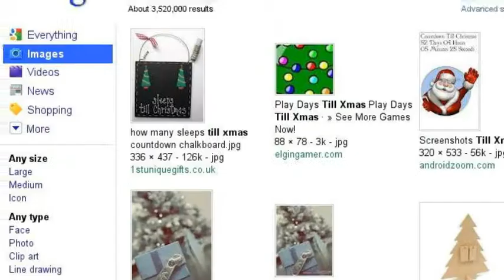countdown till xmas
yep :D